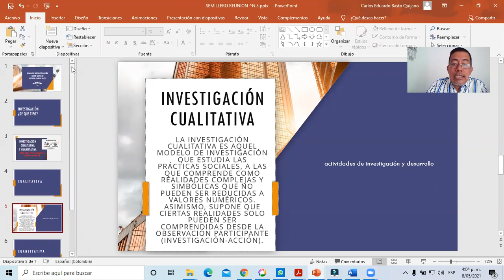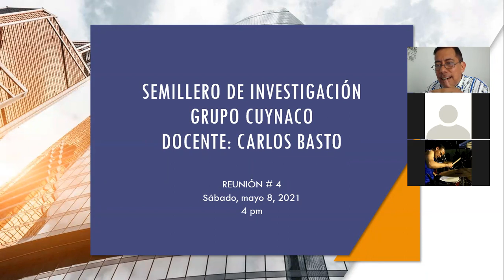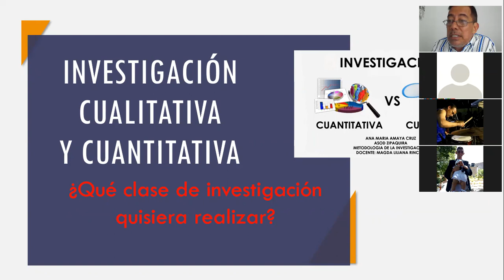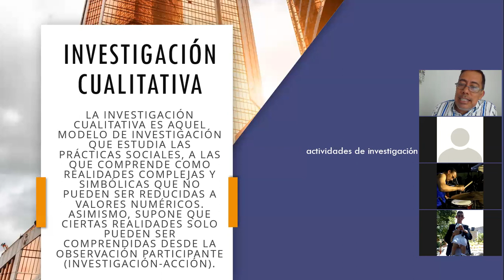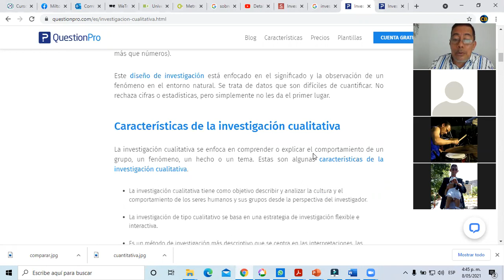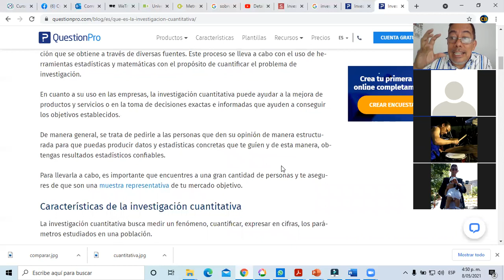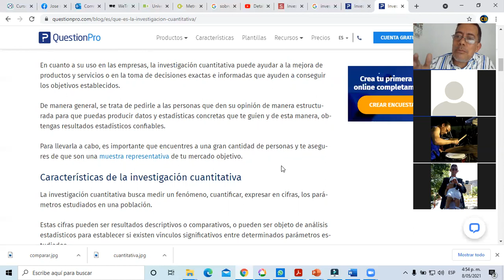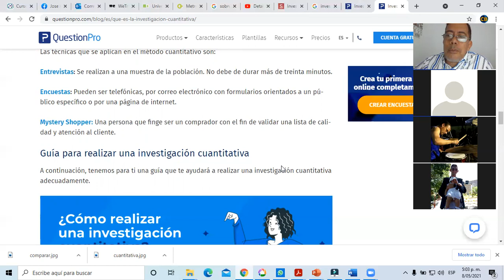SEMILLERO DE INVESTIGACIÓN / SESION #4 / SABADO, MAYO 8, 2021